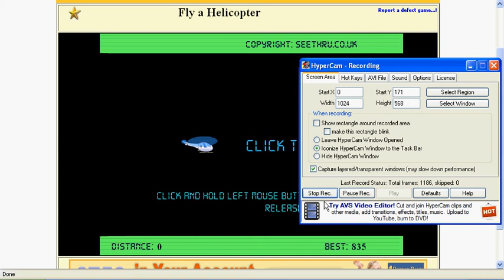fly a heli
same as the first video, flash game.